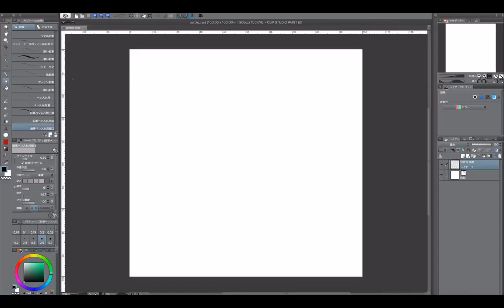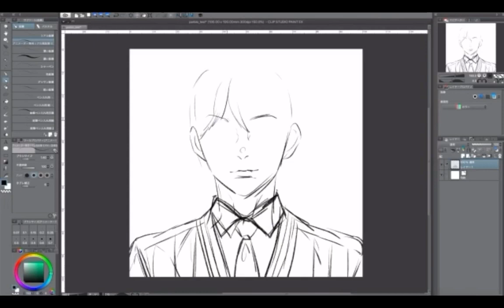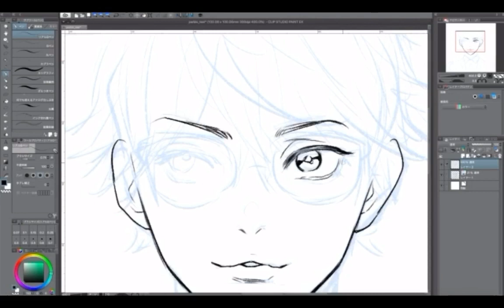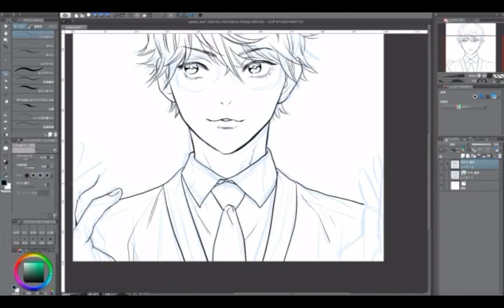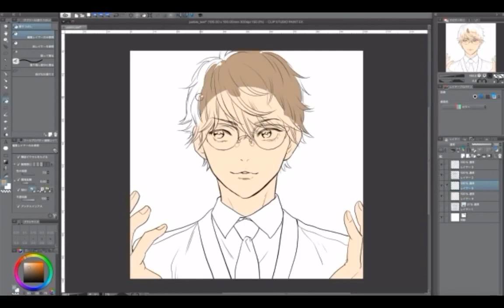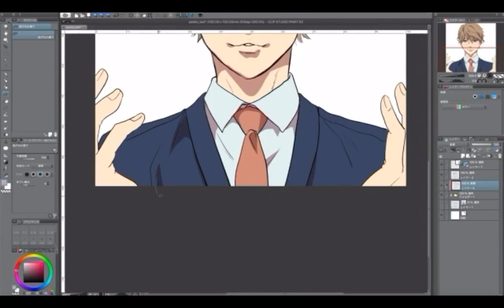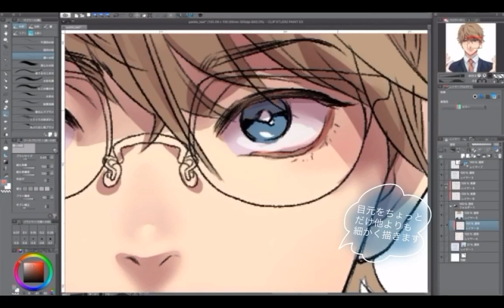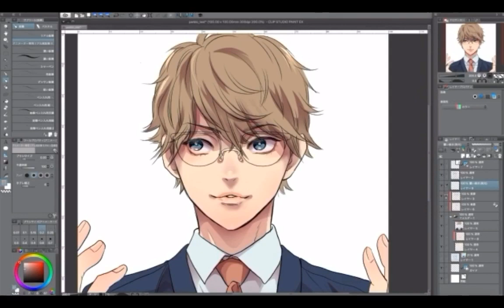【Parblo A610 Plus】格安ペンタブを使ってお絵描きしてみた。【提供お試し】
ParbloJapanさんから格安ペンタブA610Plus をいただいたので、試用してみました。
レビューというよりメイキングみたいになっていますが、使用感など気になる方はご覧ください。
試用してみた感想は「格安だけど普通に使える！」です。そして本体が軽いので持ち運びしやすそうです。
長期使用してみたわけではないので耐久性はわかりませんが、初めて試しに使ってみたいという方には良いと思います。
私は姪っ子ちゃんにプレゼントしたいと思います！

  ５% 割引券コード ：CIELO５
   期間：三ヶ月(2019/12/17〜)

※購入する際は自己責任でお願いします。